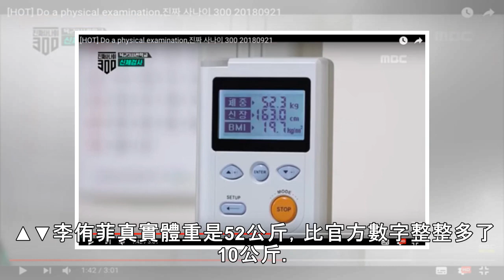韓女星官方資料假的 「站上體重計多10kg」傻眼：早知穿短褲 | ETtoday星光雲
記者吳睿慈／綜合報導 南韓女演員李侑菲皮膚白皙、長相清秀，曾在多部戲劇裡尬一角，給觀眾留下「國民妹妹」的親民形象。她21日加盟《真正的男人300》高唱從軍樂，卻也意外曝光「真實身高體重」，整整比官方公佈的多出10公斤，令她懊悔直呼「早知道穿短褲。」率真的反應笑翻觀眾。 ▲《真正的男人300》找來女星體驗軍中生活。（圖／翻攝自mbc） 《真正的男人300》開播，請來女兵李侑菲、Blackpink L...